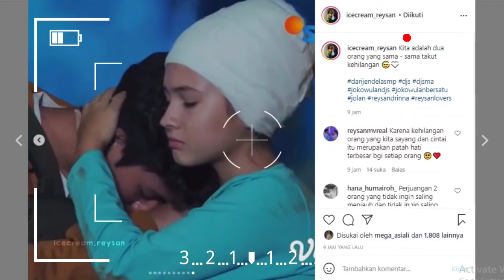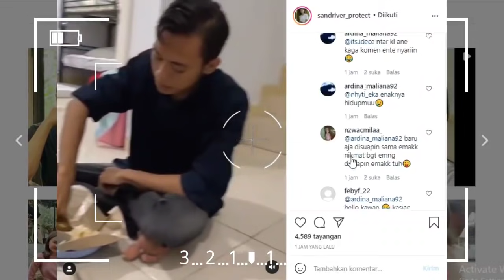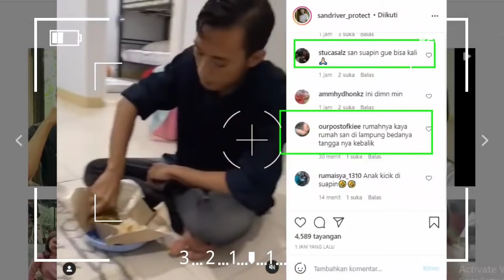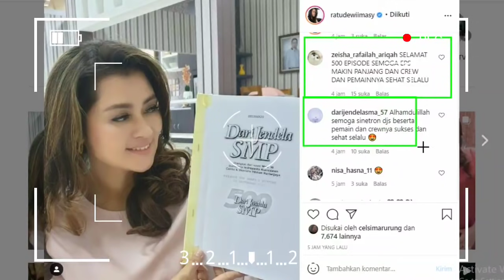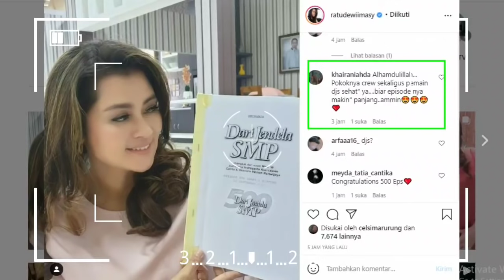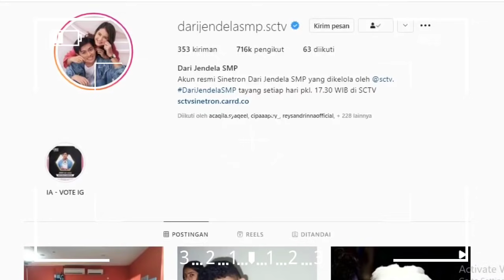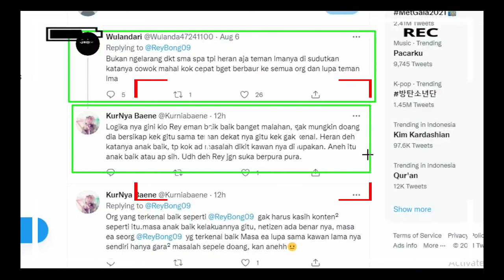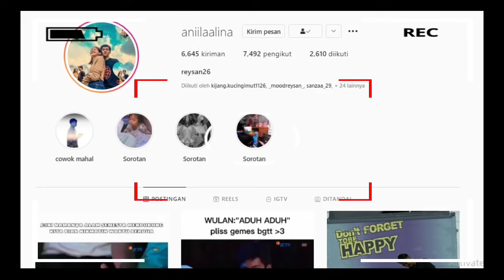Akibat Netizen Terkait Hubungannya Dgn Sandrinna, Rey Bong Smpai Harus mengalami Hal Menyedihkan Ini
Gawaatttt!!! Akibat Ulah Netizen Terkait Hubungannya Dgn Sandrinna, Rey Bong Sampai Bilang Begini???

__SEKIAN & TERIMAKASIH___